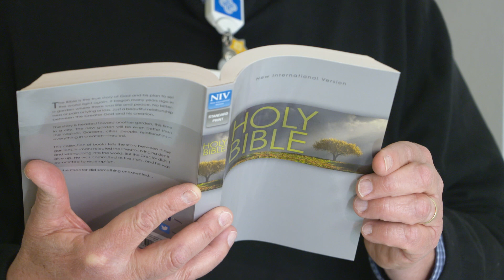Spiritual care and hope during the COVID-19 pandemic